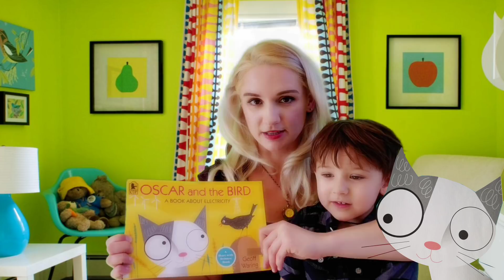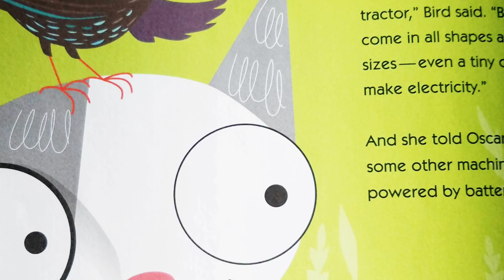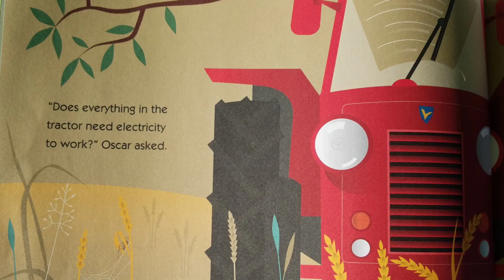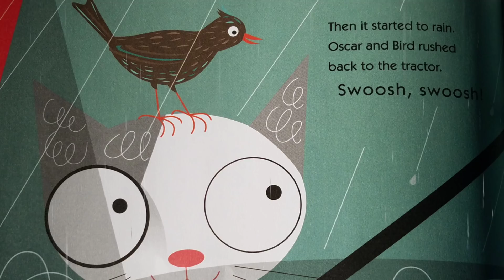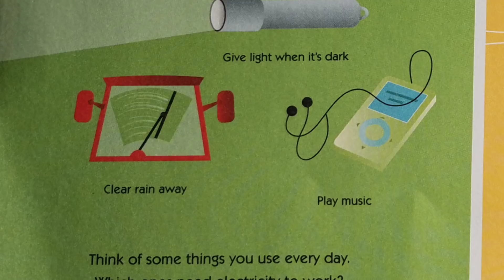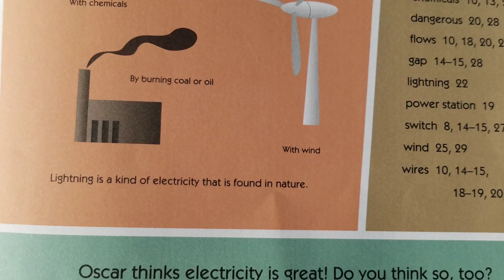Preschool Learning About Electricity | Asher's Day | Toddler Education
PRESCHOOL ALL ABOUT ELECTRICITY in this video your child will learn all about electricity.
ELECTRICITY for KIDS
OSCAR and the BIRD
A BOOK ABOUT ELECTRICITY by Geoff Waring
A Start with Science Book reading
Book read aloud by Tanya Camburn
Has your little one ever wondered about electricity and how it works? Mine has, so I made this video to help answer some of his many questions. Perfect for curious little minds!